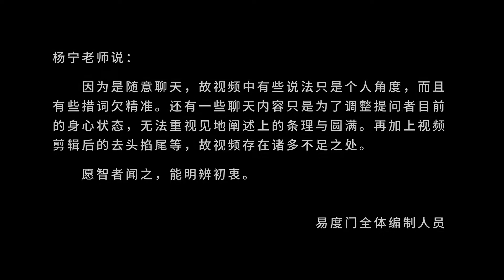这个时空是个幻境 易度门 聊天室汇辑2014年11月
这个时空是个幻境
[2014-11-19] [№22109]